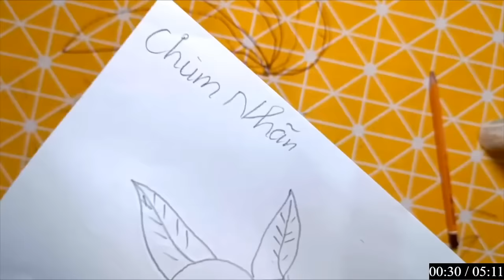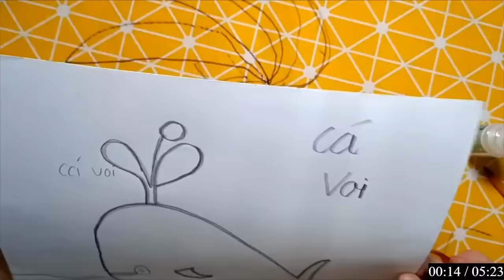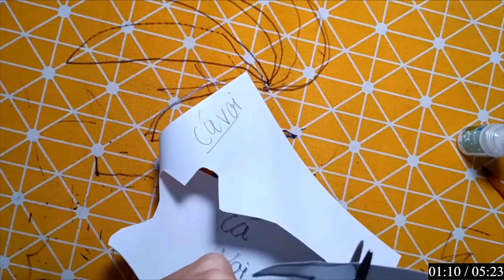IMRAN EDITZ | Làm Đồ Chơi Bằng Giấy Thủ Công: CHÙM NHÃN VÀ CON CÁ VOI MÀU XANH